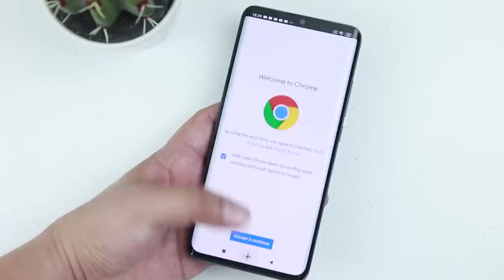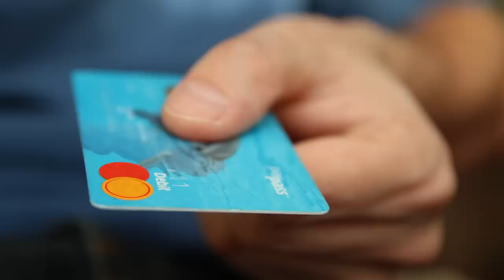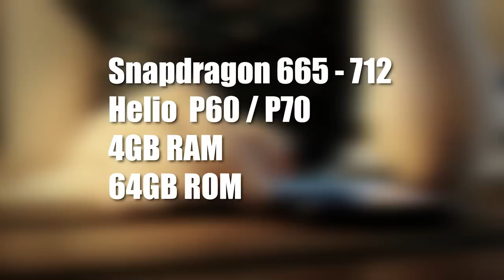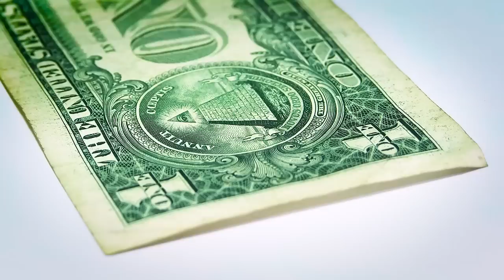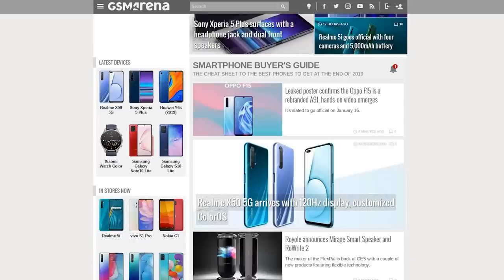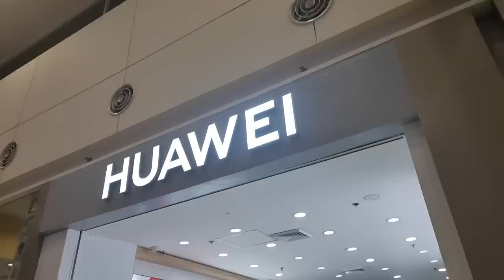Paano Nga Ba Makakabili ng PERFECT PHONE? Pag-usapan Natin..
Madali lang di-ba?